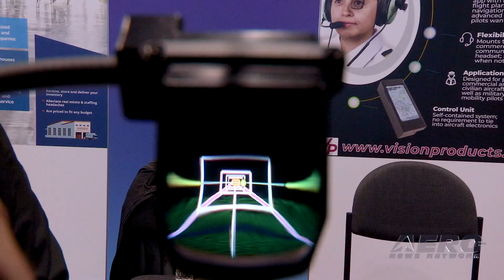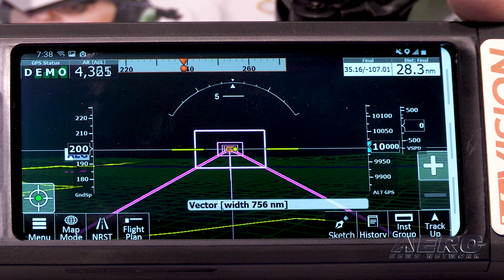Aero-TV: Vision Products LLC Introduces PilotVision Monocular HUD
The Well-Appointed Eye in the Sky

Established in 2009 as the Vision Products Division of SA Photonics Inc. and spun-off as an independent business entity in 2021, Vision Products LLC is a privately held concern specializing in the development and deployment of augmented and virtual reality systems, night-vision products, and human-machine interfaces. The company’s helmet-mounted, monocular and binocular displays aid military, police, and civilian pilots, as well as warfighters and personnel engaged in Intelligence, Surveillance, and Reconnaissance (ISR) actions by providing data overlays conducive to aircraft operations, target acquisition, and virtual reality simulations.

Of particular interest to commercial and general aviation pilots is Vision Products’ PilotVision augmented reality head-mounted display. The device—which comprises an articulating bracket terminating in a transparent, monocular, Heads Up Display (HUD)—clips to a standard aviation headset and provides aviators enhanced situational awareness via high-brightness symbology superimposed over a 62° field of view with negligible peripheral obscuration. When not needed, the eyepiece can be rotated upward to its stow position—after the fashion of a boom microphone.

PilotVision’s high-resolution, see-through prism eyepiece provides pilots overlays depicting ground speed, aircraft attitude, altitude, terrain information, and GPS data. The system utilizes iFly GPS, an electronic flight bag that provides navigation and flight-planning capabilities while retaining a high degree of compatibility with extant AHRS and ADS-B Traffic & Weather devices.

To the questions of power-supply and processor type and capacity, PilotVision features a self-contained, fully-ruggedized control unit with battery power, driver electronics, and an integrated Samsung S8 smartphone. The control unit is designed to interface with a standard attitude and heading reference system (AHRS), and requires no hard connection to a host aircraft’s electrical or avionics systems. Ergo, the unit can be installed, activated, and employed with alacrity.

A vetted and reputable U.S. military contractor, Vision Products’ head-mounted displays are counted among the world’s most robust, reliable, and conducive to extremely challenging environments.